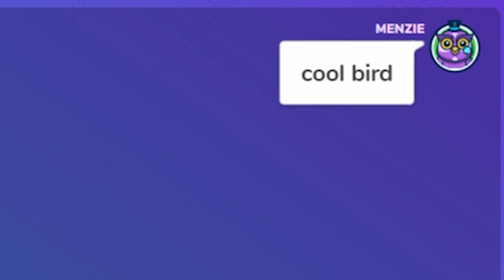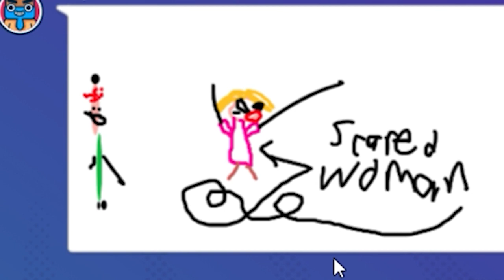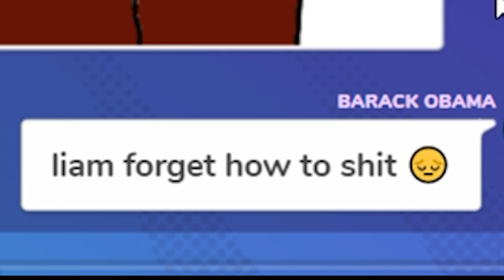Cleaning my video folder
i clean